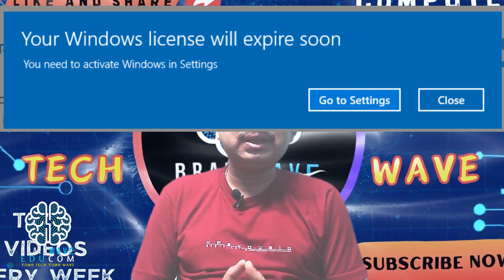How to Activate Windows | windows 11 vs windows 10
Windows 10
Select Start - Settings - Update & Security - Activation .
If you have a valid product key, select Change product key, and then enter the 25-character product key.

Windows 11
Right Click on This Pc - Properties - Product Key and Activation - If you have a valid product key, select Change product key, and then enter the 25-character product key.

windows 11 24 h 2
win 11 24h2
win 11 24 h 2
windows 11 new version with ai
windows 11
windows 10
tech
windows
windows 11 tips
technology
windows 11 features
privacy
windows 11 settings
microsoft
security
privacy settings
features
tech tips
how to
pc
windows update
software
microsoft windows
windows 11 changes
windows 11 23h2
chat gpt
cybersecurity
windows 11 new features
new windows 11 update
windows 11 2023
computer
windows 11 customization
privacy protection
desktop apps
computer tutorial
computer setup
speech recognition windows 11 not working
disable speech recognition in windows 11
speech recognition windows 11 turn off
disable speech recognition windows 11
speech recognition windows 11
how to disable background apps in windows 11
how to disable background apps & increase windows 11 performance
windows 11 how-to
windows 11 tutorials
change windows 11 start menu
change windows 11
windows 11 dark mode
start menu windows 11
windows 11 update tips
windows 11 troubleshooting
windows 11 customization tips
windows 11 walkthrough
tips for using windows 11
windows 11 secrets
hidden features of windows 11
new features in windows 11
how to use windows 11
windows 11 tutorial
setup vpn on windows 11
vpn for windows 10
vpn for windows 11 free
free vpn for windows 11
turn on windows defender
how to add free vpn on windows 11
windows 11 professional
how to setup vpn in windows 11
dd free vpn on windows 11
free vpn on windows 11
windows 11 education
best vpn for windows 11
windows 11 home
windows 11 vpn
vpn for windows 11
microphone not working windows 11 fix
microphone not working laptop windows 11
fix microphone not working in windows 11
mic not working windows 11
fix microphone not working on windows 11
choose privacy settings for your device windows 11
windows 11 tips and tricks
windows 11 settings you should change right now
windows 11 privacy
manoj dey
windows 11 security
best windows 11 settings to change immediately
windows 11 settings you should change in 2023
how to fix 100 disk usage in windows 11
windows 11 passkey
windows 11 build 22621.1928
windows 11 debloat
download windows 11
opera browser on windows 11
windows 11 should i upgrade
things you should do after installing windows 11 2022
privacy begins with operating sytem
privacy begins iwth operating system
privacy beggins with operating system
choosing privacy settings for windows 11
moment 3 windows 11
windows 11 moment 3
windows 11 new update features
techbased windows 11 23h2 all new features
techbased windows 11 23h2 new features
windows 11 settings you should change
reset windows 11
how to reset win 11
windows 10 vs 11
windows 10 vs windows 11
windows 11 context menu
windows 11 gaming
windows 11 privacy settings
windows 11 requirement
activate windows

I will upload videos 2 days in a week.
Computer Application and Technical: -
Subhashish Kayal (7:30 PM) every (Wednesday & Saturday).
Language: Bengali